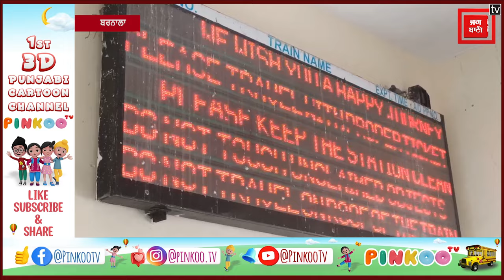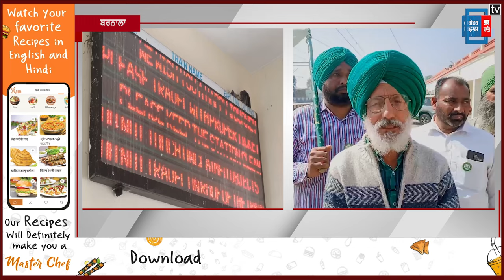ਕਿਸਾਨਾਂ ਨੇ ਰੋਕਤੀਆਂ ਰੇਲਾਂ, ਲਾਤਾ ਰੇਲਵੇ ਟਰੈਕ 'ਤੇ ਧਰਨਾ!